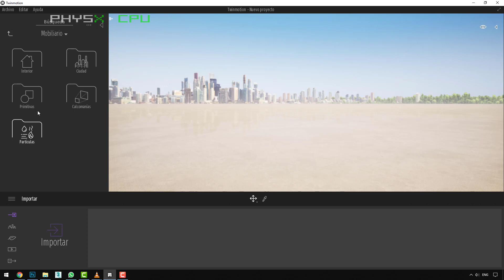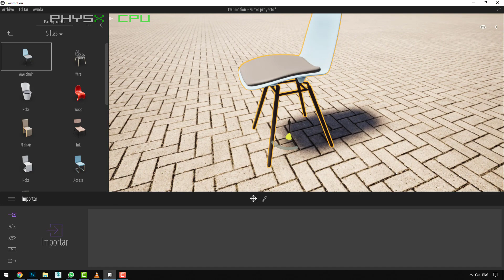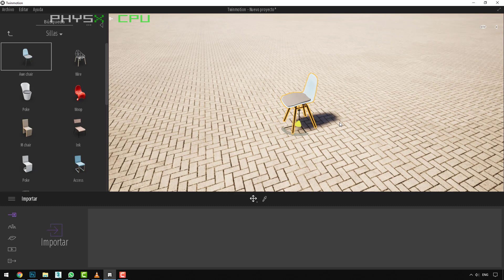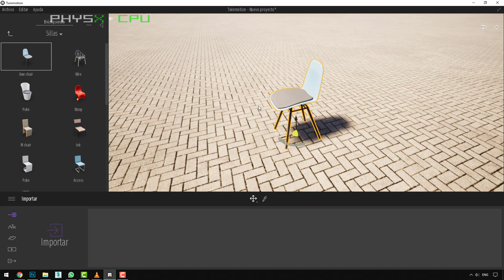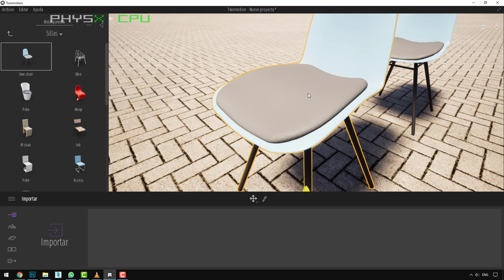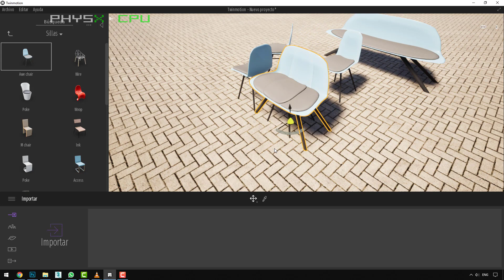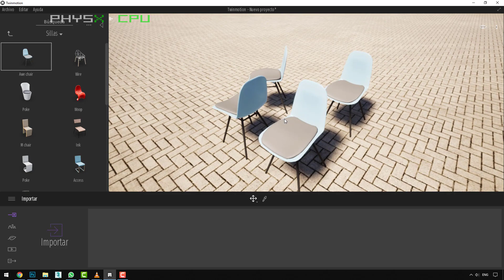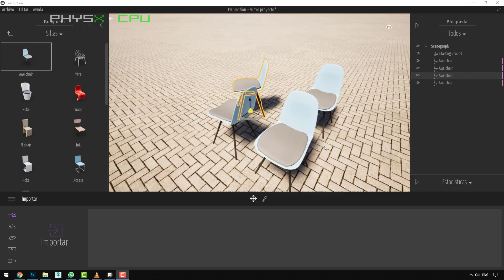Guía Total Twinmotion U01_04 Navegación con mouse, clonar objetos, zoom sobre objeto y modo órbita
Créditos Audio:
Música por Ramiro Scorolli